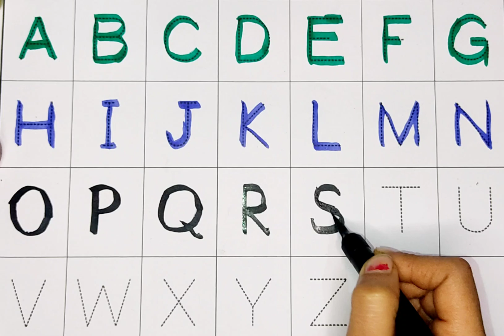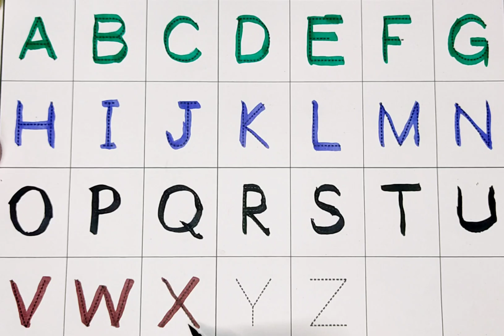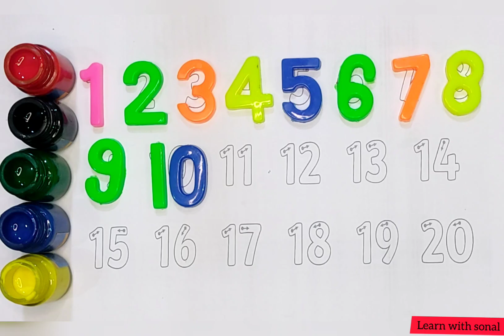Abc Phonics Song | Alphabet letter sounds | ABC learning for toddlers | ABC Song Nursery Rhymes 1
Your Query 👇
1. abc
2. abcd
3. abcde
 4. a for apple
 5. a for apple b for ball
6. a for apple b for ball c for cat
 7. a for apple b for ball c for cat d for dog
 8. a for aroplane
9. a for aroplane b for banana
 10. a for aroplane b for banana c for car
11. a for apple
12. abcdefg
13. English alphabet
 14. abcd cartoon
15. a for apple b for boy
16. alphabet songs
17. a for apple a for ant
18. nursery rhymes
19. a for apple song
20. abc songs for children
 21. abcd rhymes
 22. a for apple b for ball c for cat d for dog
 23. abcd alphabet
24. k se kabutar kha se khargosh
 25. a for apple b for badka apple
26. a se anar aa se aam
27. a for apple b for ball
28. abcd
29. a for apple wala
30. a b c d e f g
 31. abcd varnamala
32. a se anar in hindi
33. k se kabutar
34. Alphabet songs for children
35. abc alphabet songs
36. abcd varnamala
37. english varnamala
 38. english alphabet
39. A for apple
40. kids alphabet
41. alphabet for kids
42. abc song
43. a for apple b for ball c for
44. alphabet song
45. apple apple
46. abcd abcd
47. A for apple wala video
48. A for apple video cartoon
49. A for apple b for ball c for cat d for dog
 50. A for apple
51. ABCD
52. A for apple b for ball c for cat
53. A se anar a se aam
54. K se kabutar kha se kabutar
 55. A for apple b for
56. Varnmala
57.
58.
59.
60.
61.
62.
63.
64.
65.
 66. a b c d
67. abcd song
 68. abcd cartoon
69. cartoon
 70. abc song
71. Apple
72. abcd wala cartoon
 73. abcd abcd abcd abcd
74. b for ball
75. abcd video
76. alphabet
77. abcd a for apple
 78. abc cartoon
79. a for apple wala
80. ice cream
81. a b c d song
 82. bacchon ki abcd
83. abc abc 84. abcd ka videos
85. abcd ka new video
86. abcd today video
87. abcd 2022
88. a for Apple new video 2023
 89. a for apple b for ball today video
90.
91.
92.
93. most popular video abcd
 94. a for apple important video
95. today abcd
96. Learn with sonal ka video
97. abcd Learn with sonal
98. bacchon ka abcd video
 99. a for aeroplane b for banana video
 100. a for apple b for ball c for cat d for dog e for elephant